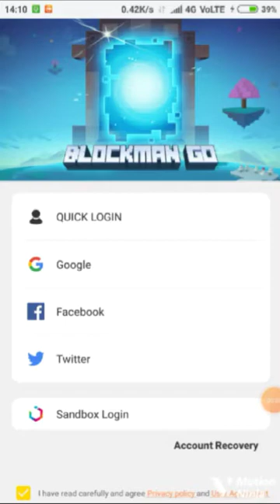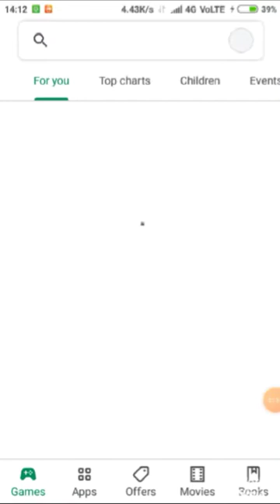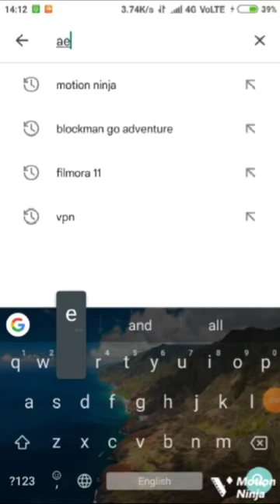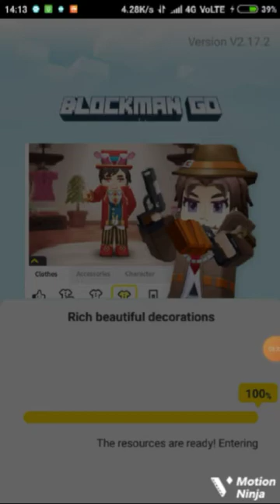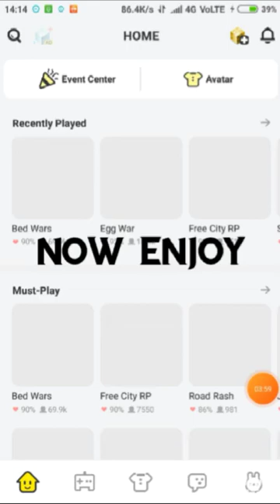how to fix bg session closed error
how to fix BG bugs how to fix BG session closed error-1 how to fix error in BG

BG Mai error kaise fix kre BG Mai network error kaise fix kre BG Mai bugs kaise fix kre how to fix error in BG BG error problem solution how to fix BG error